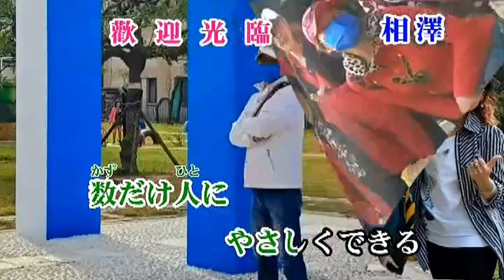北酒場 彩青 相澤